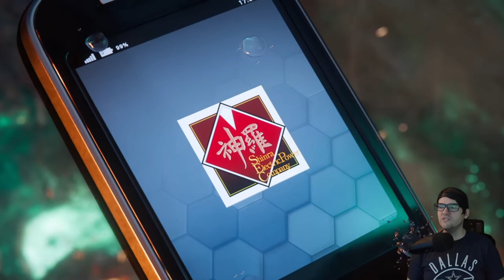FF7 Ever Crisis: Rebirth Crossover Incoming! And is Glenn in the upcoming game?!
After today's Final Fantasy VII Rebirth State of Play, it was announced there is a new crossover event coming soon. But even bigger than that, it looks like Glenn may be making an appearance in Rebirth as some kind of key player! Check out how I connect the dots and let me know what you think!